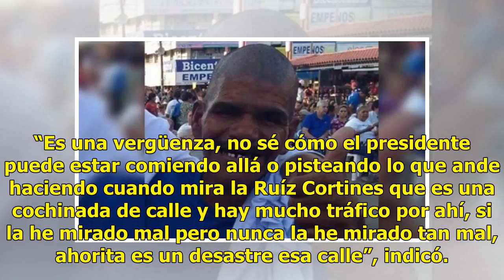AUDIO | Exaspera a nogalenses mal estado de calles principales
Suscríbete ahora a nuestro newsletter Ratio: 0 / 5 NOGALES, SON.- El periférico Luis Donaldo Colosio y Ruíz Cortines, son las calles en peor estado en la frontera de Nogales, de acuerdo a la opinión de algunos ciudadanos. Manuel Vargas, vecino de la colonia Héroes, señaló que a su parecer la avenida...